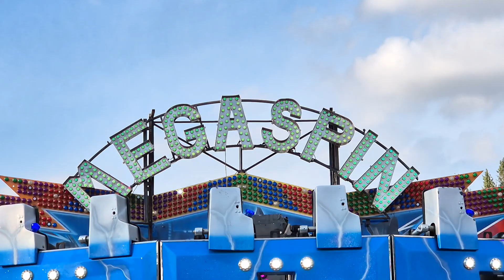Mega Spin - Roberts (Offride/POV)Video Hull Fair 2024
Fahrpreis:5£